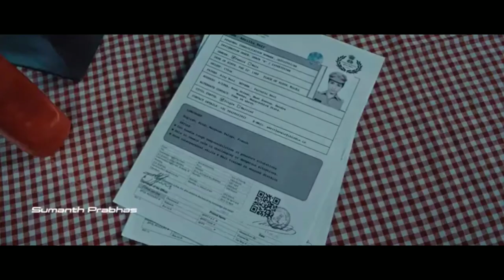Prabhas_Saaho_Movie_Hindi_Version_Dailogues_| Saaho_Hindi_Sceen_